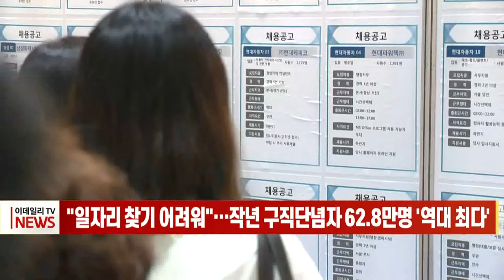"일자리 찾기 어려워"… 작년 구직 단념자 62.8만명 `역대 최다` (20220124)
지난해 일자리 찾기를 포기한 '구직 단념자'가 역대 최다치를 기록했습니다.
통계청에 따르면 지난해 구직 단념자는 62만8000명으로, 통계가 개편된 2014년 이후 가장 많았습니다.
이 중 6개월 이상 구직활동을 했지만 일자리를 찾지 못한 실업자는 12만8000명으로, 3년만에 다시 증가세로 전환됐습니다.
작년 실업자 수와 실업률이 전년보다 개선됐지만, 장기간 일자리를 구하지 못한 실업자는 오히려 늘어난 겁니다.
취업 실패가 반복되면서 장기 실업자가 늘고, 이 과정에서 구직을 단념한 사람이 늘어난 것으로 풀이됩니다.